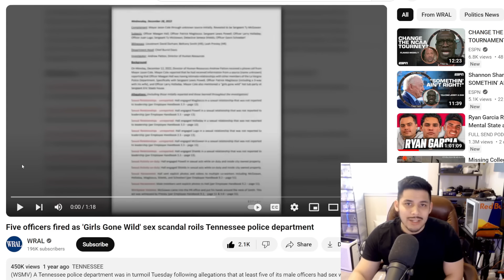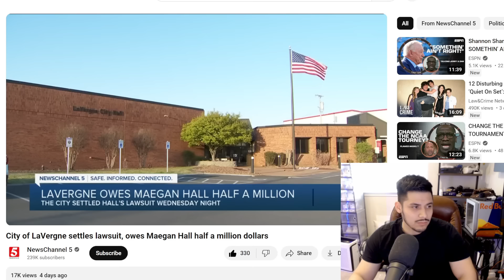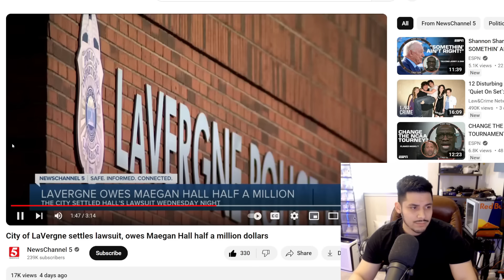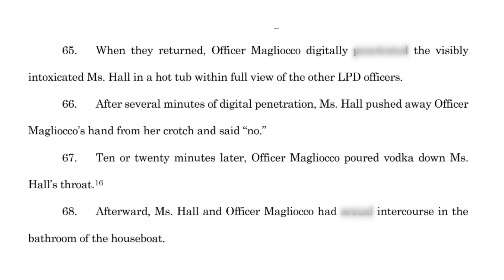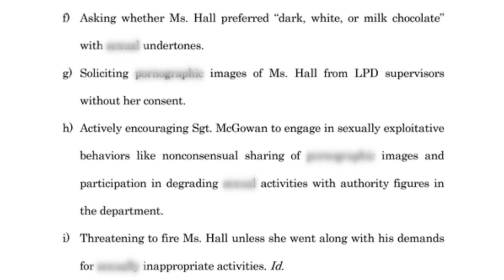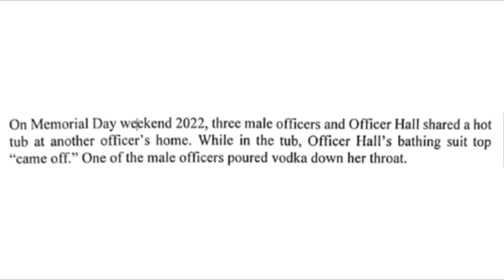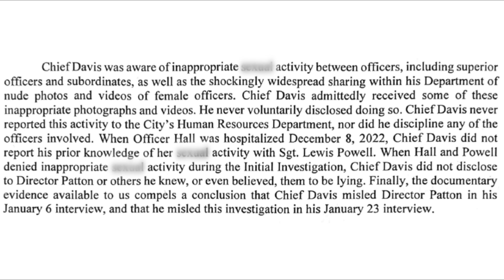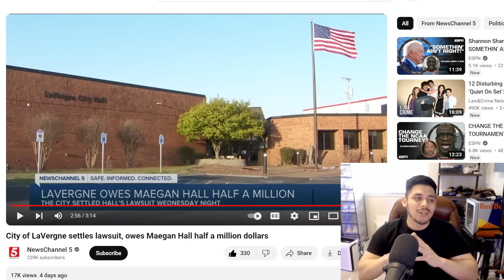She Somehow Got Worse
Do you guys remember the police officer who went viral last year? With many memes made about her? Well 'Meagan Hall' came back, and she made a lot of money for that entire situation.